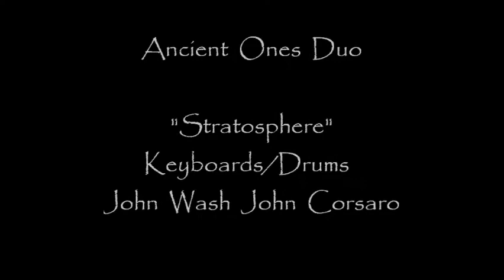Stratosphere - The Ancient Ones Duo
Rock/Fusion Mind Music

Keyboards/Drums Duo